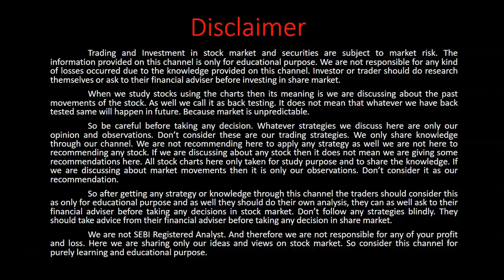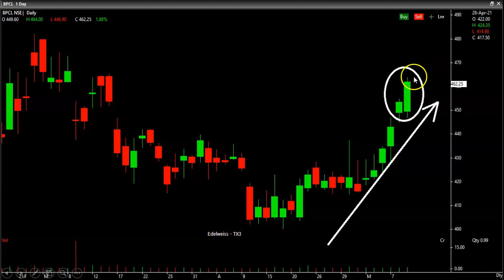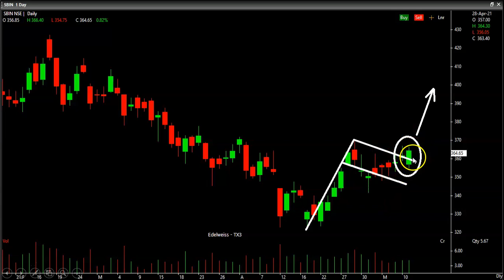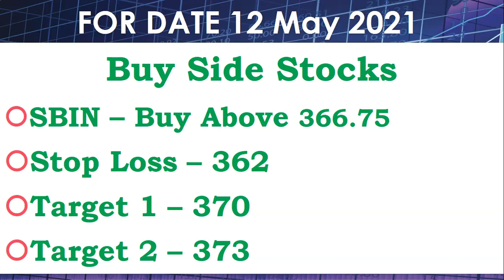Intraday Stocks For 12 MAY 2021 - Intraday Stocks For Tomorrow / Today | By Abhijit Zingade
My Intraday Trading Book ...